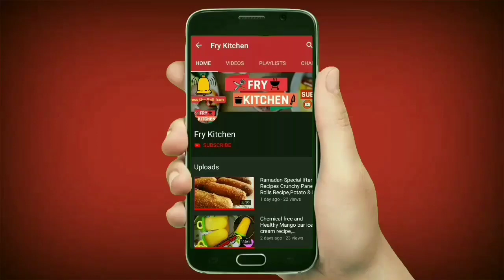How to make Pista Kulfi Recipe । Kesar Pista Kulfi Recipe। Matka Malai Kulfi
Matka Malai Kulfi Recipe-Pista Malai Kulfi-How to Make Dry fruit Kulfi. Matka kulfi recipes |Make matka kulfi at home recipe|.Malai Kulfi Recipe | How to make malai kulfi | Matka Kulfi Recipe | Kulfi at home. मार्केट जैसी परफेक्ट मटका कुल्फी बनाने का सबसे आसान तरीका. बाज़ार जैसी मटका मिल्क कुल्फी . Milk से बनाये बाजार से बहतरीन कुल्फी - मटका कुल्फी .recipe of kulfi, recipe of milk kulfi, how to make market style matka kulfi at home, perfect kulfi recipe, recipe of elaichy kulfi, tasty kulfa recipe, recipe of milk ice cream